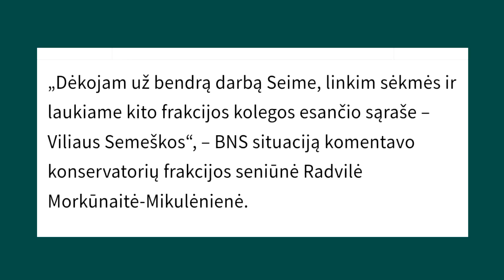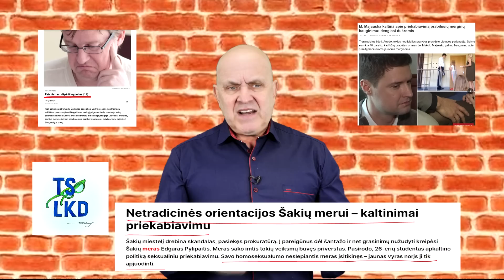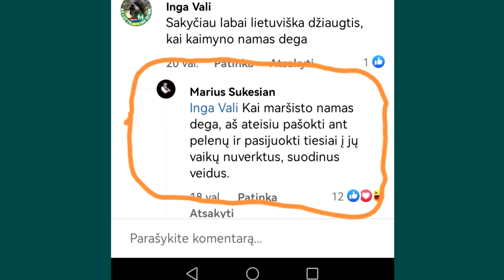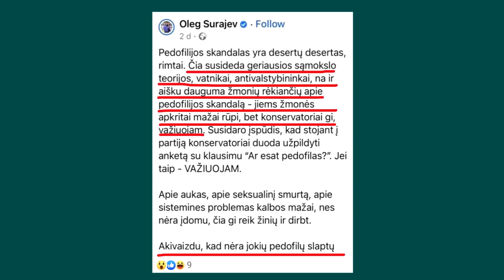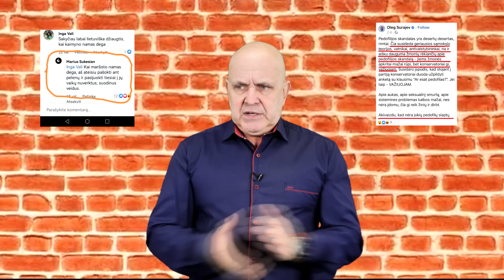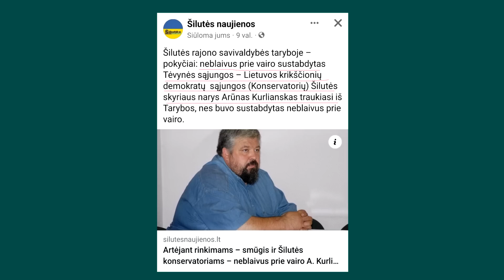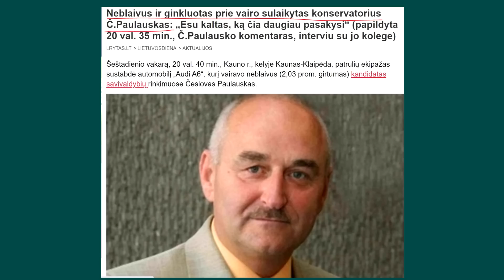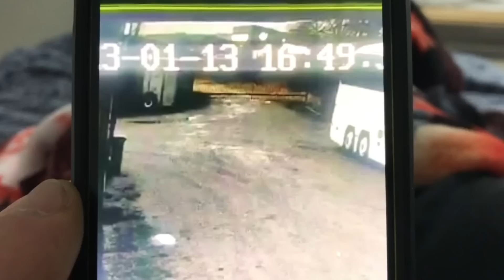Arturas Orlauskas, "Iš kiemo pusės" #314 informacinė satyros ir humoro laida, 2023 02 10